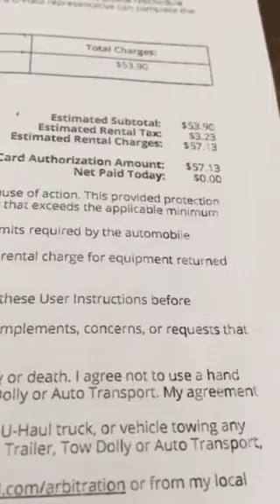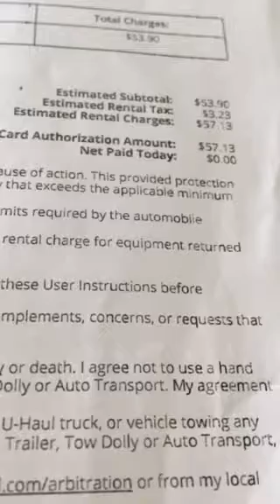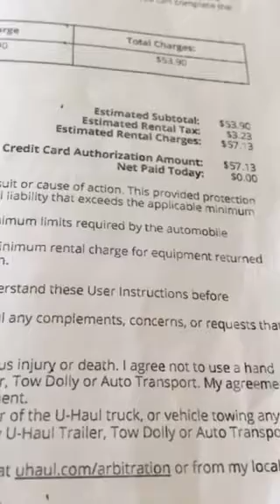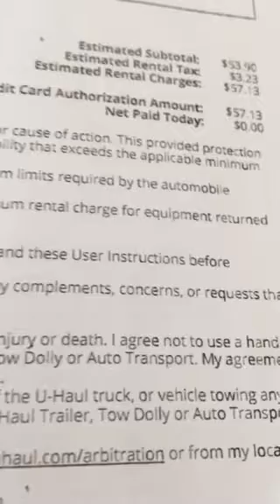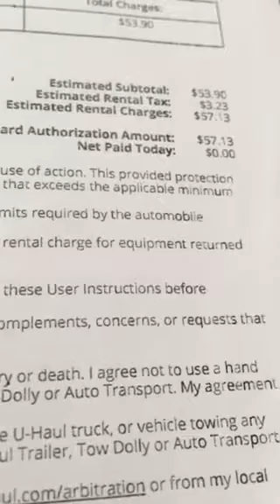Consumer Report Renting U-Haul~Beware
...being overcharged $30 by u-haul on a trailer rental...they sat on $30 that was due beyond the service charge period to be able to charge an additional $30 under the guise of a service charge...I have spoken with the bank and they corroborated that if $57.13 charge had of been submitted it would have been approved since there has always been more than enough to cover such a negligible amount...I will keep you updated...